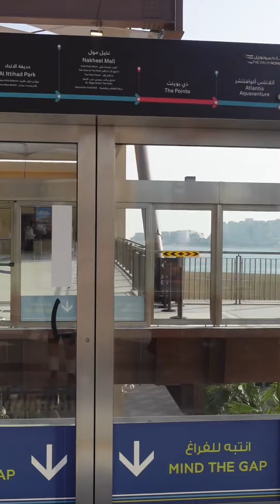DUBAI DIARIES || mini vlog at atlantis the palm 🌊🧜🏼‍♀️